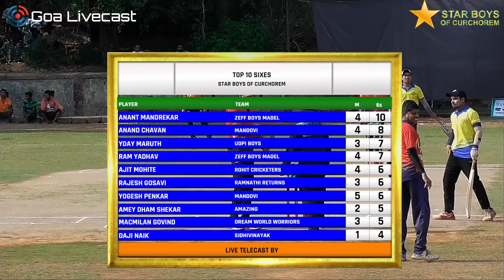Yogesh Penkar 50 Runs in 17 Balls, Highlights | Finals of Star Boys of Curchorem 2019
Star Boys of Curchorem

Organises
All India Tennis Ball Cricket Tournament
SEASON 5

@SAG Ground - Curchorem Goa